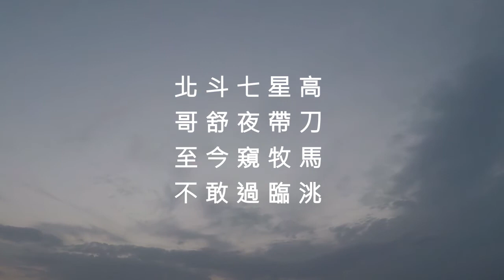哥舒歌 - 西鄙人 (粵讀)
北斗七星高，
哥舒夜帶刀。
至今窺牧馬，
不敢過臨洮。